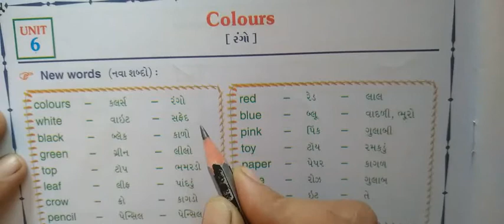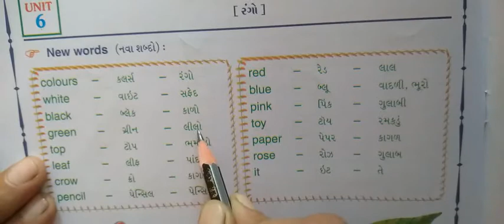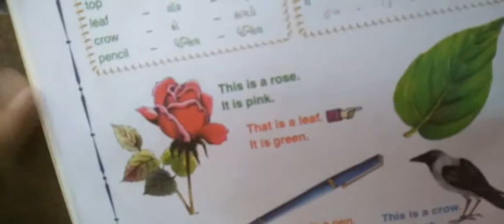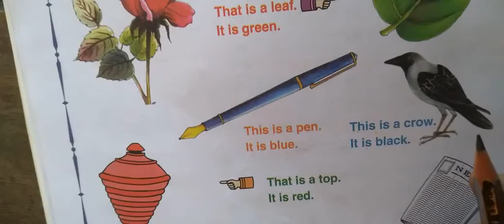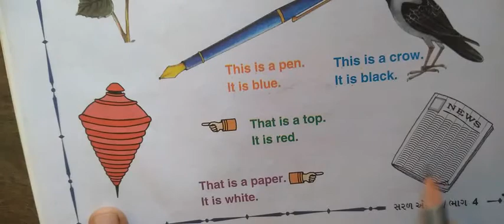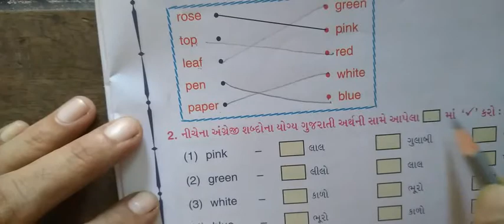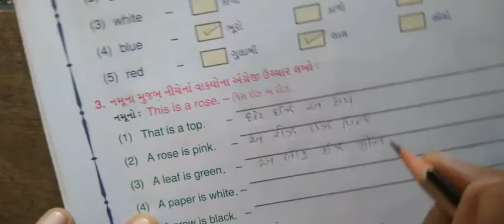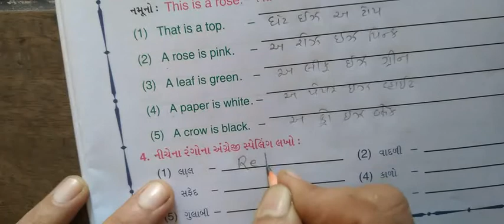ધોરણ 4 અંગ્રેજી યુનિટ 6 colours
યુનિટ 6 colours